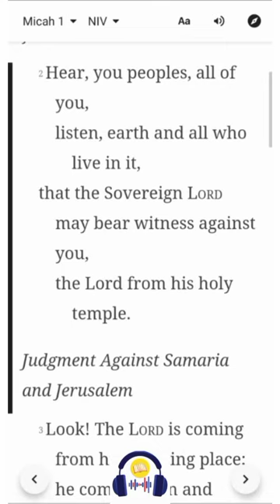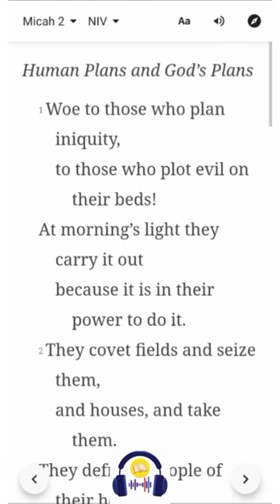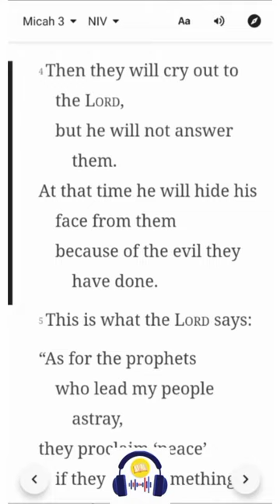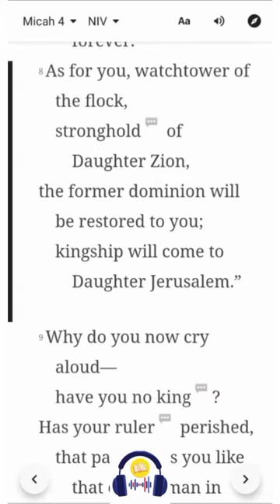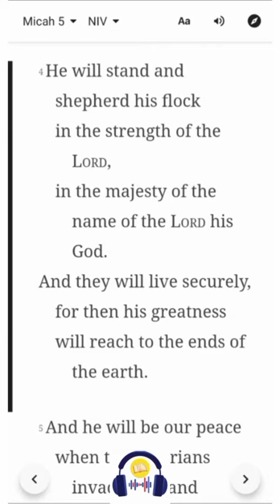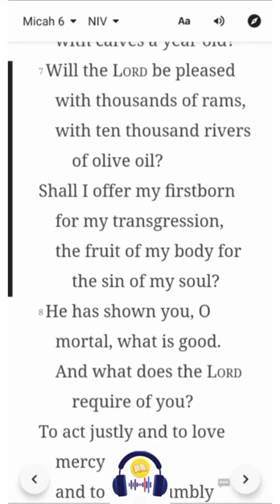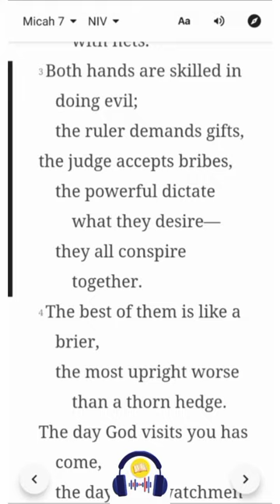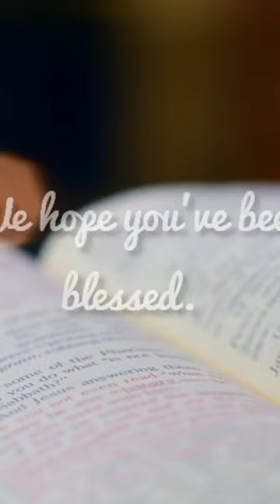Micah - Full Book | NIV | Listen & Read-Along Bible Series